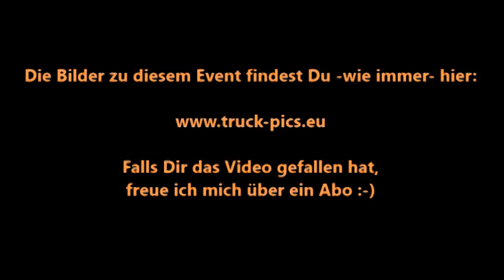RÜSSEL TRUCK SHOW "KORSO", Vögel Transporte, SCANIA Torpedo, Phil Collins Truck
Auch dieses Jahr fand am Rüssel wieder ein kleiner LKW-Korso für die Kinder statt, u.a. mit dabei: der SCANIA TORPEDO der Firma VÖGEL TRANSPORTE und der PHIL COLLINS TRUCK von Sascha Fleischmann!